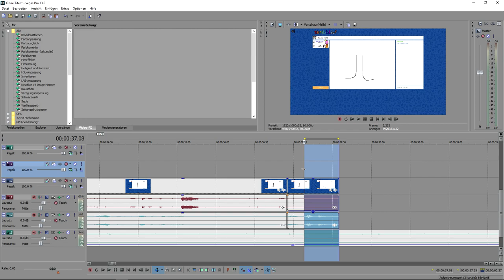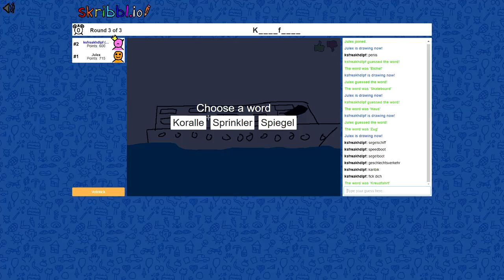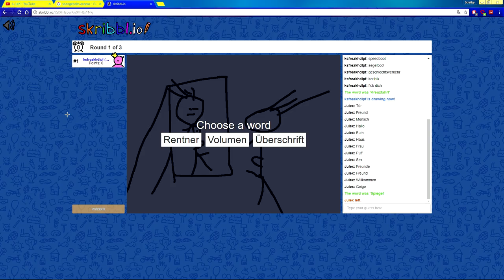Schuhlecks schummelt! :(( | Lets Paint mit Justus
Hey! :D
Meine Maus: Logitech G502 Proteus Core
Meine Tastatur: Roccat Isku FX
Mein Headset: Logitech G430
Mein Bildschirm: ASUS VS247HR LED 24" 2ms
Mein Prozessor: Intel Core i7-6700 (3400) Quad Core
Mein Motherboard: ASUS H170-PRO
Mein Ram: Kingston HyperX SO-DDR4 Impact 8GB Kit (x2)
Mein Gehäuse: BitFenix Nova (schwarz, ohne Glas)
Mein Netzteil: Cooler Master
Meine Grafikkarte: ASUS Nvidia GeForce STRIX GTX960 DC2OC 4GB
Meine SSD: Kingston Now V300 7mm Baugehäuse (240GB)
Meine HDD: WD Red 3.5" SATA 3 (2TB)